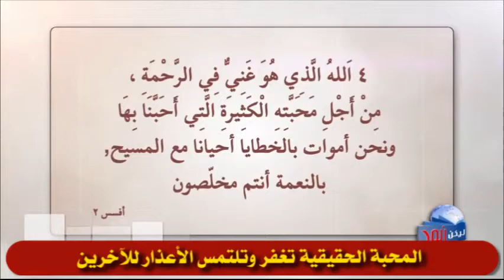397 المحبة الحقيقية تغفر وتلتمس الأعذار للآخرين